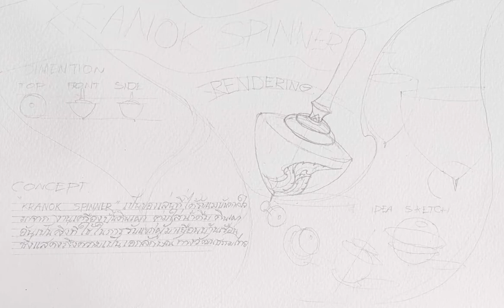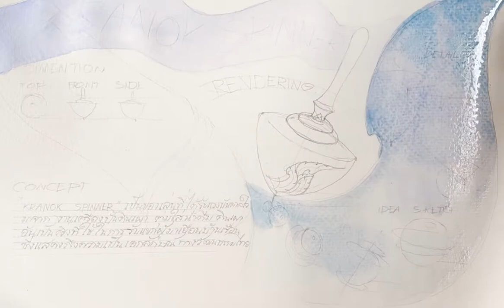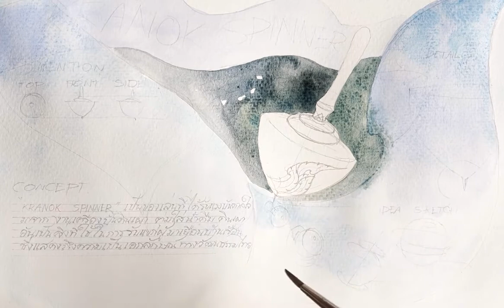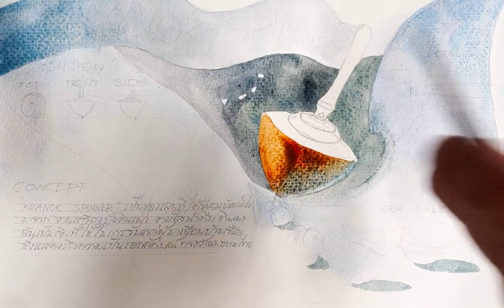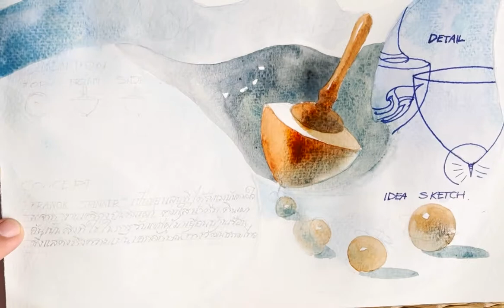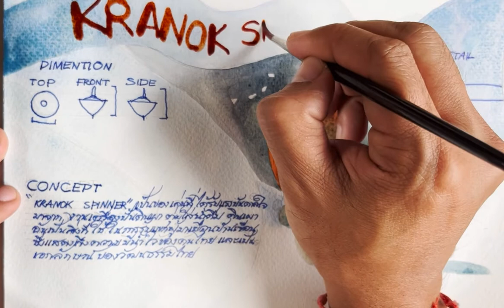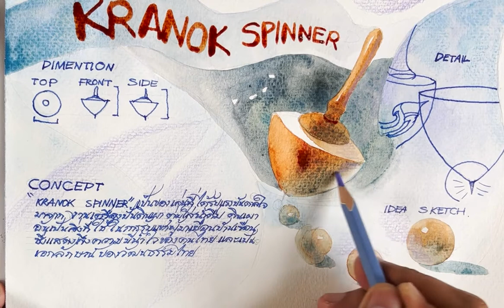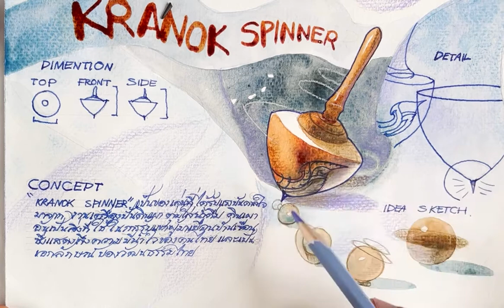SKD การออกแบบผลิตภัณฑ์ของเด็กเล่นจากบริบทงานหัตถากรรมby ครูยิว